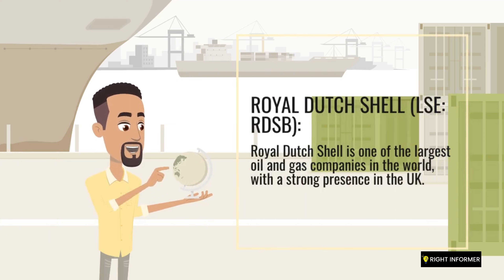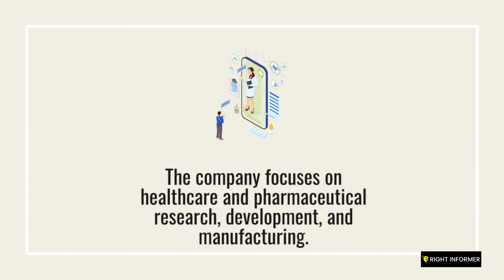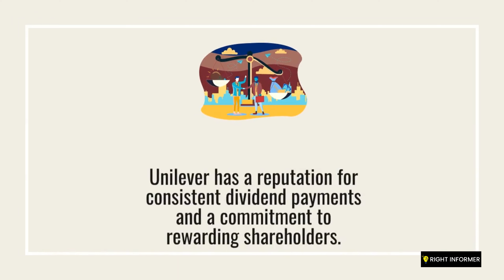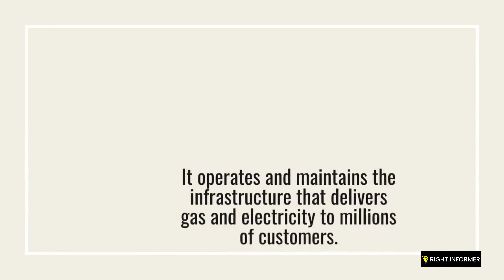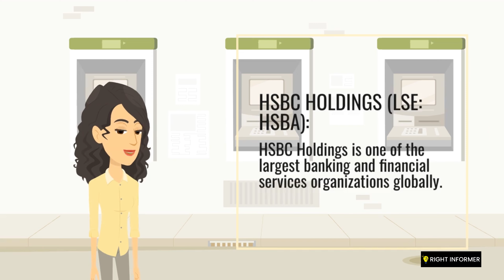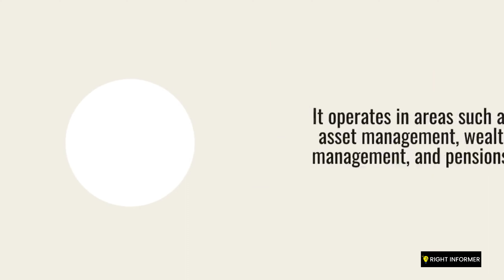What are some of the top dividend paying stocks in the UK?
Related Title :
"Top Dividend Paying Stocks in the UK: Where to Invest for Income"
"The Best Dividend Stocks in the UK: High-Yield Opportunities"
"Investing in Dividend Paying Stocks in the UK: Top Picks and Strategies"
"UK Dividend Stocks: Discover the Top Paying Companies"
"Building a Dividend Portfolio: Top UK Stocks for Income Investors"
"Unlocking Income Potential: Investing in the Best Dividend Paying Stocks in the UK"
"Income Investing in the UK: Top Dividend Stocks to Consider"
"The UK's Dividend All-Stars: High-Yield Stocks Worth Investing In"
"Dividend Growth in the UK: Exploring the Top Paying Stocks"
"Investing for Passive Income: Top Dividend Paying Stocks in the UK Market"

Discover some of the top dividend-paying stocks in the UK market in this insightful video. Explore the concept of dividend yield and dividend growth as key factors in identifying high dividend stocks. Learn about blue-chip stocks and income stocks that consistently provide attractive dividends. Understand the FTSE 100 and FTSE 250 indices as sources of potential dividend-paying companies. Discover dividend aristocrats, companies that have a track record of consistently increasing their dividends. Evaluate dividend cover and dividend payout ratio as metrics for assessing dividend sustainability. Learn about dividend reinvestment and its benefits for long-term investors. Analyze dividend history and dividend policy to identify reliable dividend-paying stocks. Explore different dividend strategies and their suitability for investors. Build a dividend-focused portfolio and learn about important considerations such as dividend tax, dividend dates, and dividend calendar. Discover top dividend stocks in the UK for generating passive income and achieving financial goals.